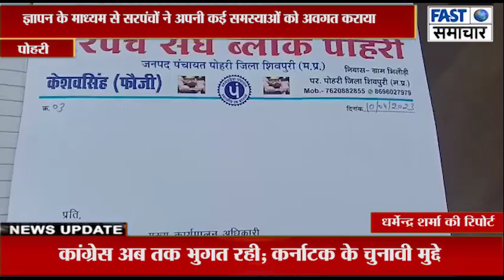पोहरी जनपद सीईओ को सरपंच संघ ने एकजुट होकर सौपा ज्ञापन